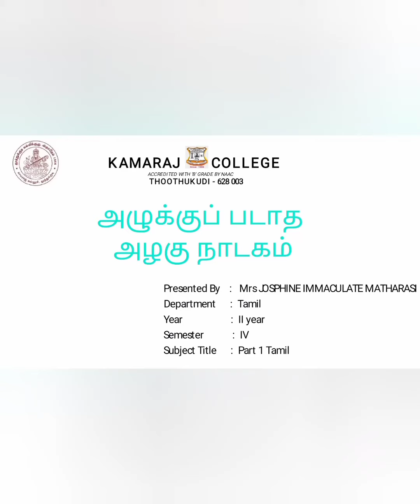தமிழ் II IV நாடகம் அழுக்குப் படாத அழகு